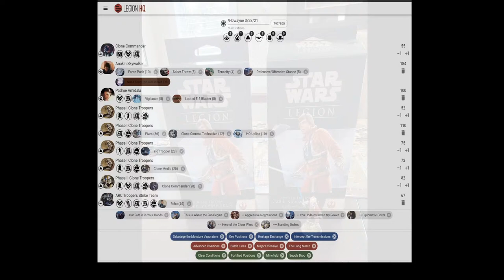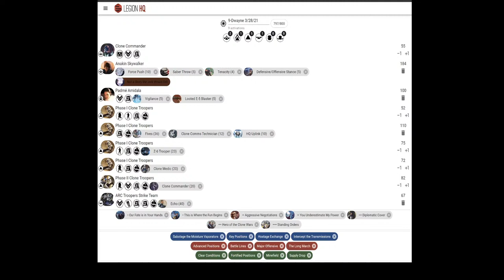Star Wars Legion Legion Legion battle Episode #27 Episode #4 Anakin vs. Dooku on Geonosis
If you enjoy what we do please consider supporting us at